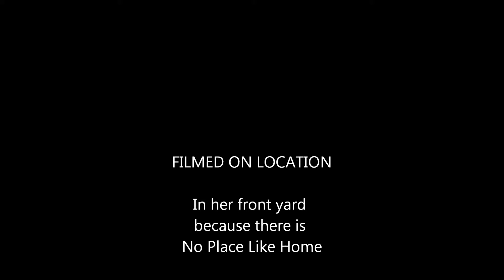Leash training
puppy learning to walk on leash